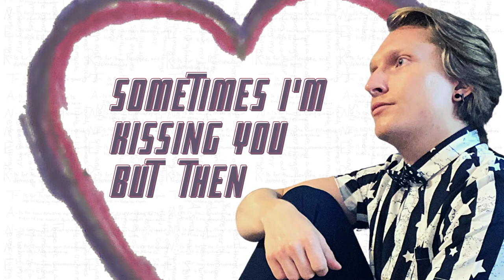Stuck On You | Tanner James Pennington | Lyric Video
Track 5 of 14: Me, Myself & I - Album
Written and produced by Tanner James Pennington